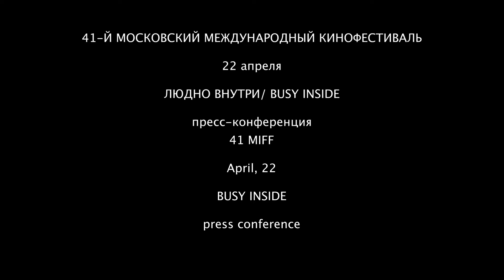ЛЮДНО ВНУТРИ/ BUSY INSIDE пресс-конференция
41-Й МОСКОВСКИЙ МЕЖДУНАРОДНЫЙ КИНОФЕСТИВАЛЬ